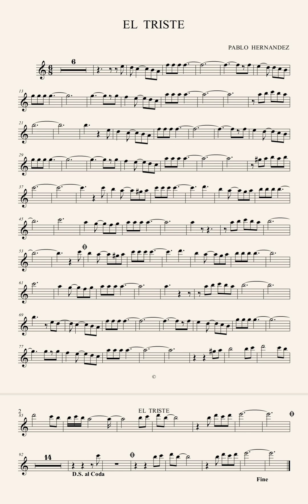Partitura Saxofon Alto : El Triste Jose José